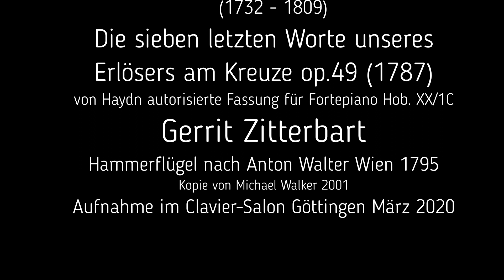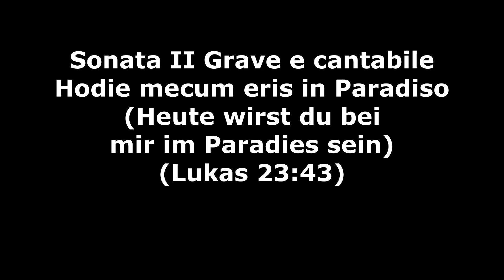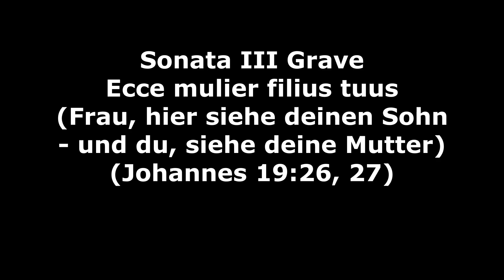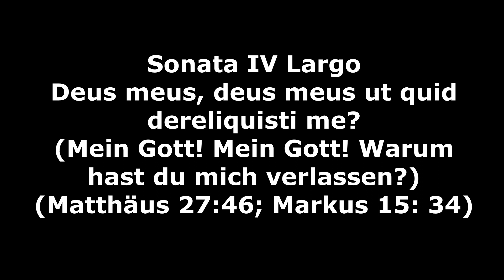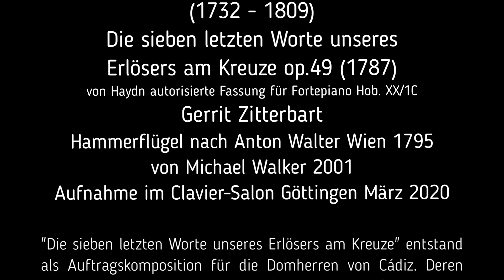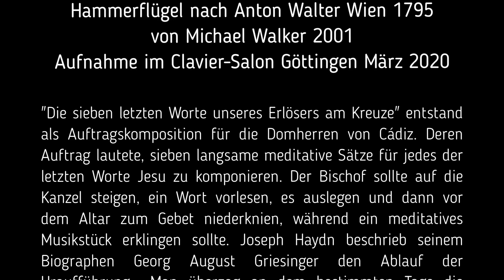Joseph Haydn: Die sieben letzten Worte unseres Erlösers am Kreuze. Gerrit Zitterbart, Fortepiano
Die sieben letzten Worte unseres Erlösers am Kreuze op.49 (1787)
von Haydn autorisierte Fassung für Fortepiano Hob. XX/1C
L’Introduzione Maestoso ed Adagio
Sonata I Largo
Pater dimitte illis quia nesciunt quid faciunt (Vater! Vergib Ihnen, denn sie wissen nicht, was sie tun) (Lukas 23:34)
Sonata II Grave e cantabile
Hodie mecum eris in Paradiso (Heute wirst du bei mir im Paradies sein) (Lukas 23:43)
Sonata III Grave
Ecce mulier filius tuus (Frau, hier siehe deinen Sohn - und du, siehe deine Mutter) (Johannes 19:26, 27)
Sonata IV Largo
Deus meus, deus meus ut quid dereliquisti me? (Mein Gott! Mein Gott! Warum hast du mich verlassen?) (Matthäus 27:46; Markus 15: 34)
Sonata V Adagio
Sitior (Mich dürstet) (Johannes 19:28)
Sonata VI Lento
Consumatum est (Es ist vollbracht) (Johannes 19:30)
Sonata VII Largo
In manus tuas, Dominus, commendo Spiritum meum (Vater! In deine Hände empfehle ich meinen Geist) (Lukas 23:46)
Il Terremoto (Das Erdbeben) Presto

Gerrit Zitterbart Hammerflügel nach Anton Walter Wien 1795 von Michael Walker 2001
Aufnahme aus dem Clavier-Salon Göttingen März 2020